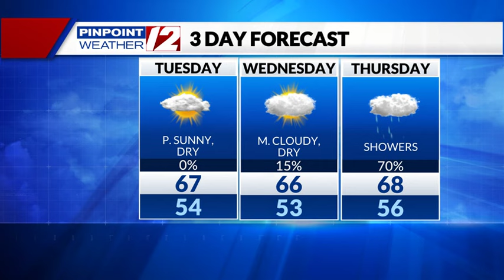WPRI 12 Weather Now 9/24/24: Cool and dry today; some showers ahead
WPRI 12 Weather Now 9/24/24 with T.J. Del Santo:  Cool and dry today; some showers ahead